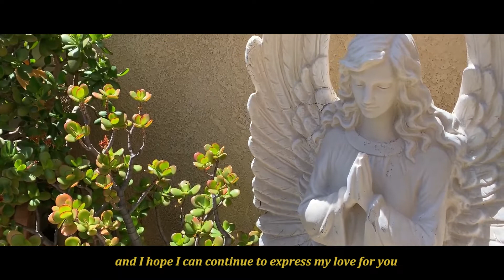in her garden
celebrating the life of a wonderful woman!

"Hi nanay,
It’s been five years since I’ve been able to greet you with your hand to my forehead
And a kiss on the cheek.
I want you to know that I think about you often.
I often find myself wishing I had done more when you were still here,
But I know that you are still around.
When I visit your garden,
that remains to bear fruit and flourishing green leaves,
I feel you there with me, alive and thriving.
I see you in snake plants,succulents, and calamansi trees,
Resilient and remaining,
Breathing and growing and forever in bloom.
Being in your garden reminds me of your unconditional love
You've taught me that nurturing nature requires patience, care, persistence
And so too does love
Although you've been away for five years, your loving spirit lives on
I am thankful for your silent and serene lessons
And I hope I can continue to express my love to you
From my own garden"
song: pakiusap by rudy concepcion